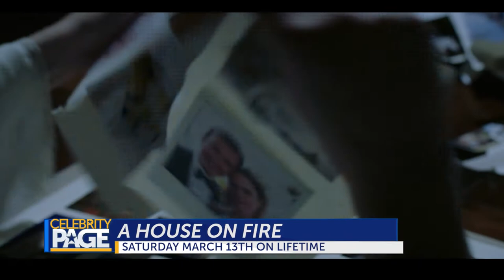SVU's Stephanie March & Y&R's Lauralee Bell Star In New Lifetime Dramas | CPTV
Fans of true crime thrillers are loving the new movies on Lifetime! Actresses Stephanie March and Lauralee Bell are chatting all about their latest movies as part of the V.C. Andrews series.